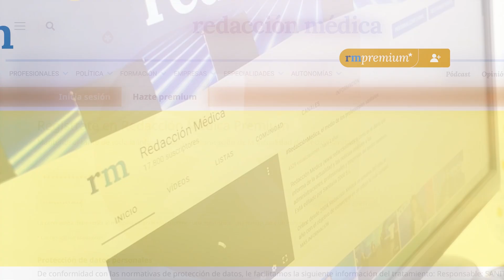Redacción Médica suma 100.000 nuevos usuarios en mayo y es más líder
Redacción Médica es, una vez más, el líder de la prensa sanitaria española. Los datos correspondientes al pasado mes de mayo, ofrecidos por GfK DAM, certifican esta posición de privilegio que se repite de forma ininterrumpida desde hace más de 75 meses. Lo hacen con unas cifras que, además de superar ampliamente a sus competidores, mejoran en cerca de 100.000 usuarios únicos el registro del mes anterior.